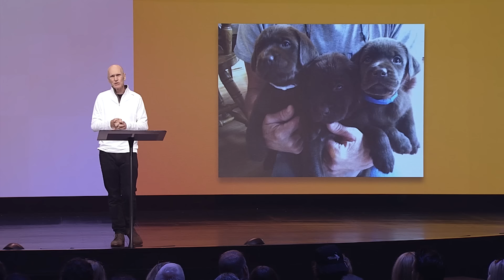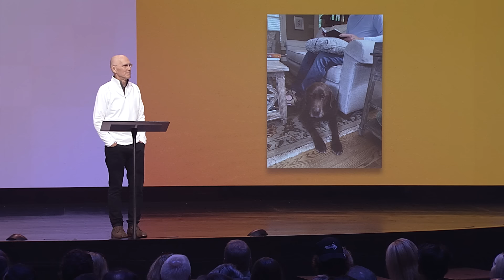Don't Look Back | Bob Merritt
Feeling stuck? Life can throw some curveballs—sometimes it's hard to know what to do next. So, when you can't rewind but fear is keeping you from moving forward, it's time to choose: sit back and let life pass you by or go all in and let God do a new thing.

0:00 Don't Stop
3:50 There's Nothing That Our God Can't Do
8:12 Oh God My God
13:14 Reckless Love
19:48 Announcements
23:34 Intro Video
24:25 Don't Look Back